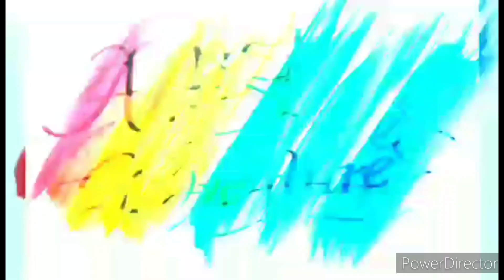A TEACHER'S PORTRAIT ART!!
Materials used:
pure Charcoal powder
graphite pencils(hb,4h,8b,10b,12b)